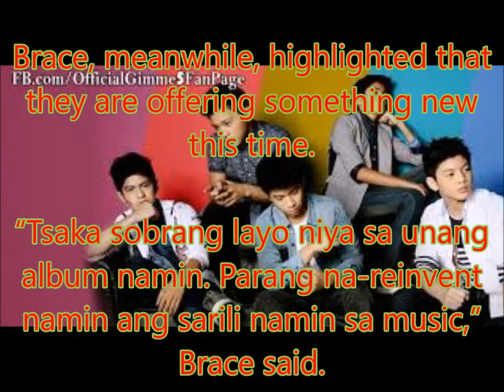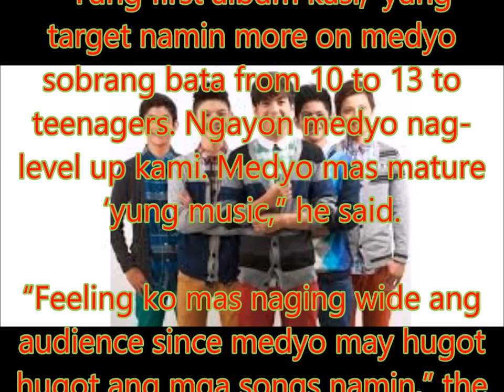Gimme 5 dishes out exciting details about their comeback album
Philippines News today : Entertaiment scandals